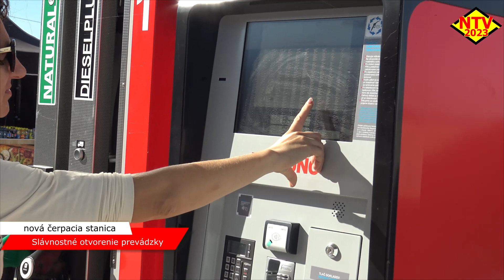Nová čerpacia stanica v meste Nesvady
hudba:
Music from Uppbeat (free for Creators!):